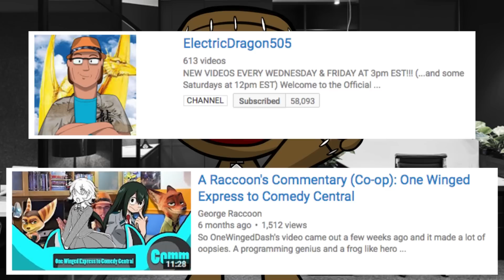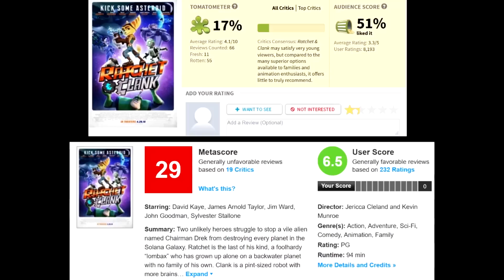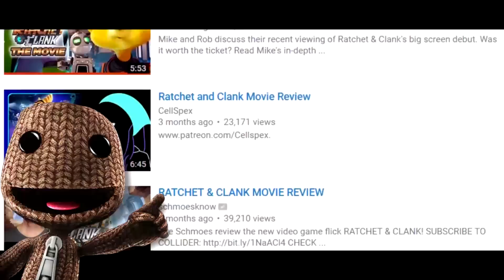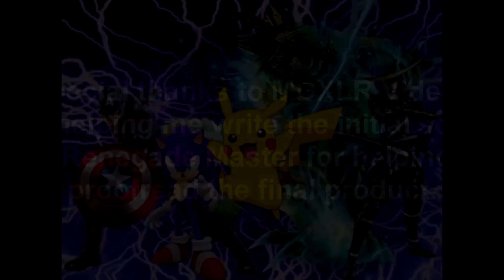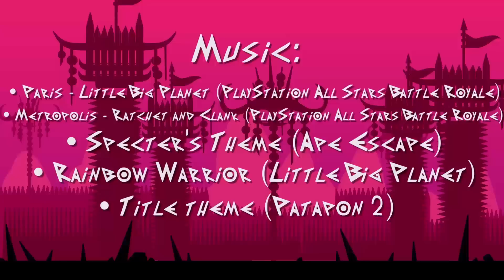A F.O.X. Commentary - Doing Jack Shit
This is why you don’t argue criticism with fanboyism. Otherwise, ya get this.

Uncredited music:
- Reasoning (Persona 4)
- Backside Of The TV (Persona 4)
- Victory Music (Playstation All-Stars Battle Royale)
- Prince Fleaswallow’s RAP (Instrumental) (PaRappa the Rapper)
- £64,000 - £500,000 Questions (Who Wants To Be A Millionaire)
- Tu’kri is a character that appears often in George Raccoon’s commentaries. If you don’t know him that well, here’s a quick summary: he’s a comic relief character with a weird language that gets translated. Sometimes though, what he says is clear enough that it won't get translated.
- We are aware that the video is 6 months old, but hey. It’s still possible to bring something new up, right? Also, we didn’t want this project to go to waste.
- All images presented in this video are owned by the original creators.